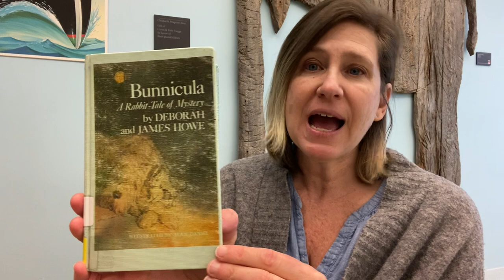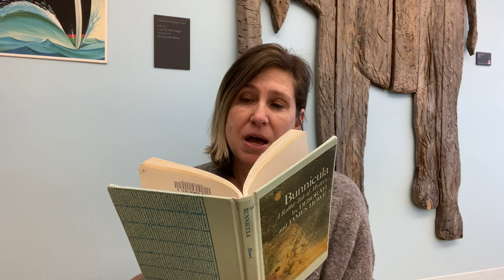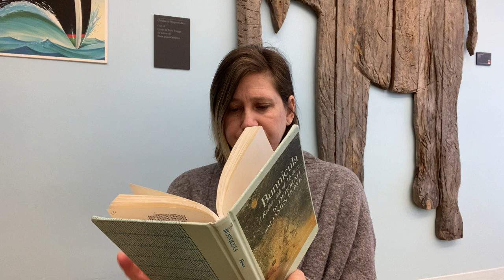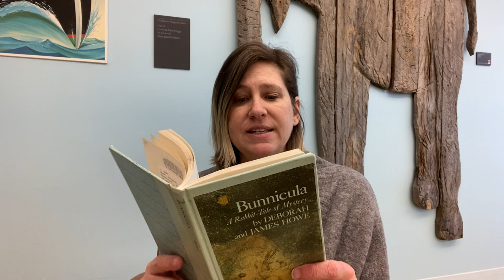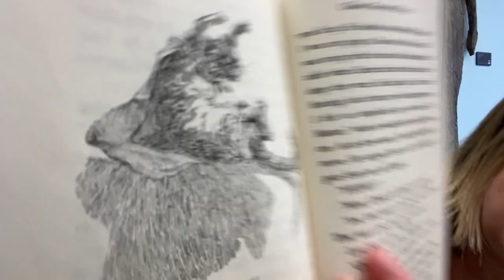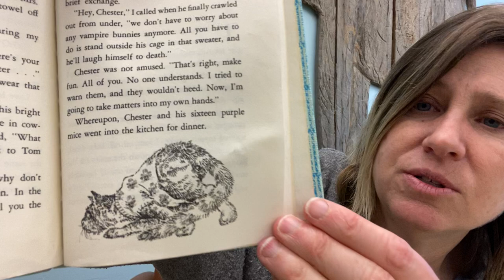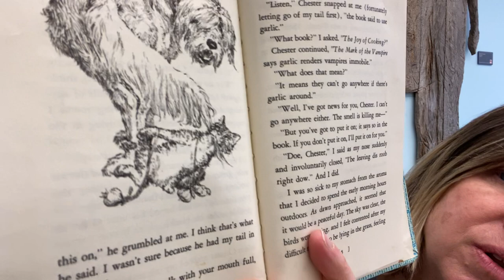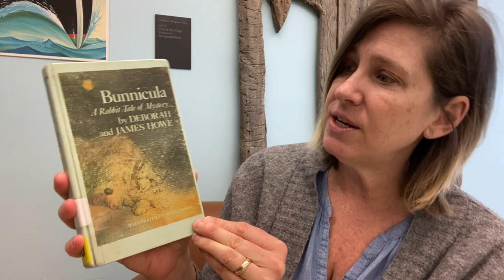Bunnicula read aloud [Part 3]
Join Michele of Portland Public Library as she reads Bunnicula written by Deborah and James Howe. This book was published by Atheneum Books for Young Readers. These read alouds premiere each weekday at 6pm. Relax and listen along!